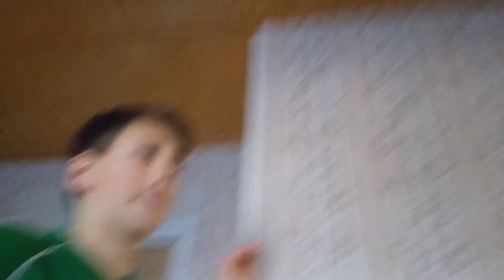Stăm în casă că este duminica